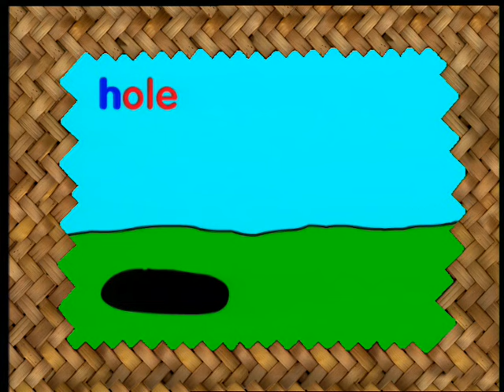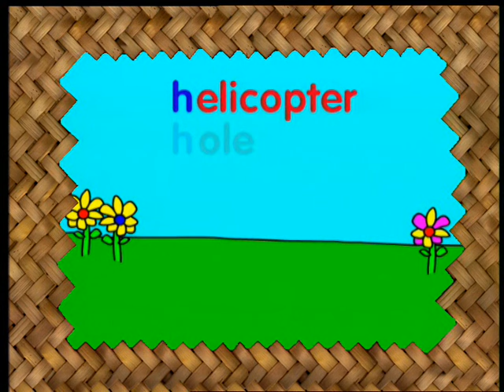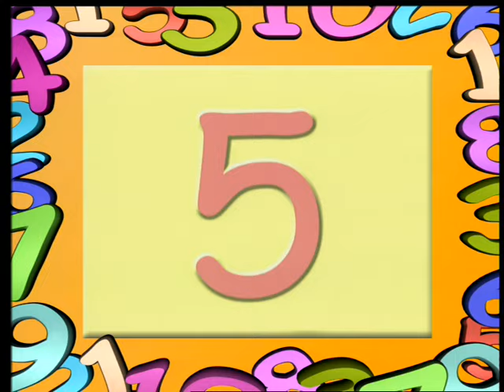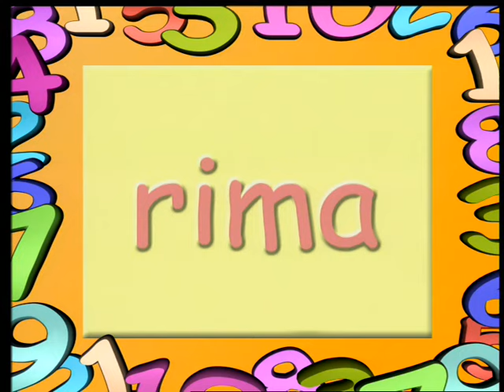Val-der-ri | Bumble and Friends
Taking care in the bush is just as important in Kiwifruit Valley as it is anywhere else in the country!

Peek and Boo plan a big walk in the forest but they forget some very important items Fishy told them to take.  Luckily, their good mate Bumble has packed his bag properly and sets off to find them.

No matter where you go today, no matter what you do, I believe you are special, you believe it too.

Bzzzz!